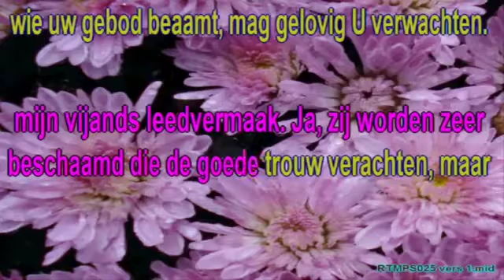psalm 25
instrumentale muziek